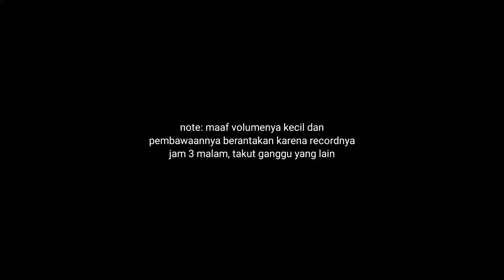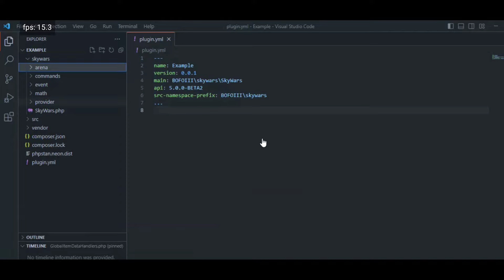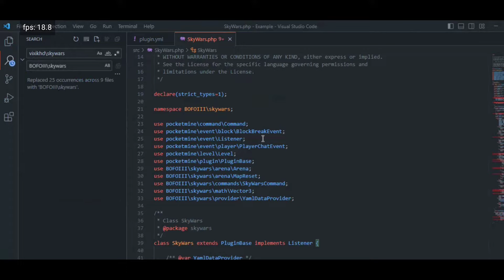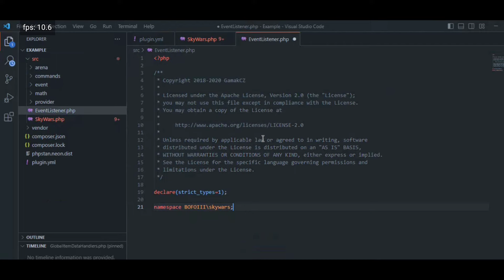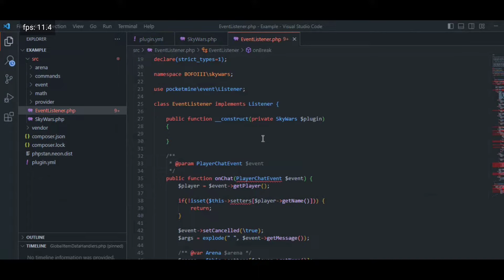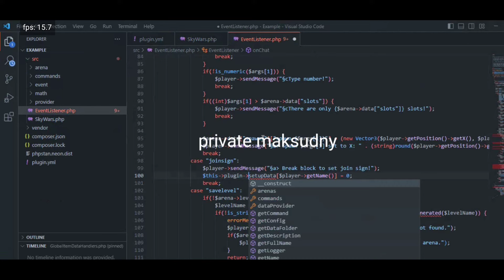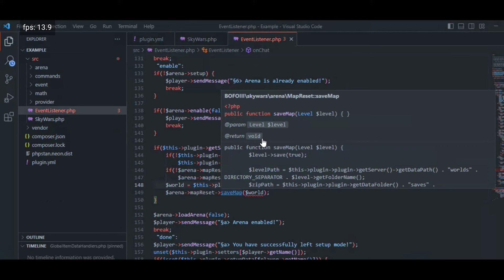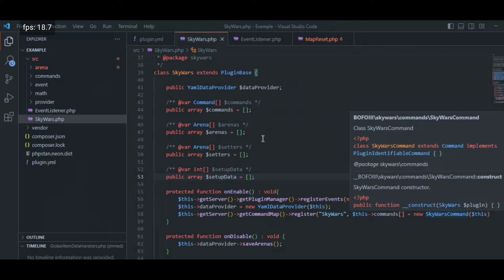PocketMine API 5‼️ Migrasi plugin SkyWars GamakCZ ke PocketMine API 5 PART 1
Hallo selamat datang
Perkenalkan saya Riski Rahmand a.k Zalpha, channel lama udah di jual gara gara orangnya kena kasus :v. insaf jualan VPS